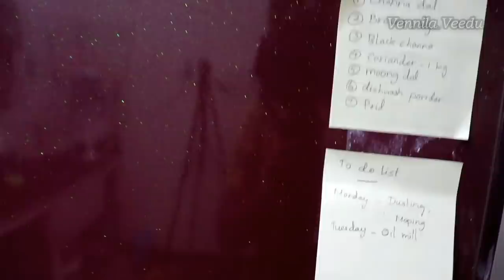என்னுடைய Fridge Organization பார்க்கலாம் வாங்க 🤩 | Fridge Organization in Tamil | Vennila Veedu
Fridge Organization in Tamil

Hi friends 🙋
   In this video i shared my fridge organization..its very useful for many..do watch and share your feedbacks... thank u guys 🤗

Products that shown in this video (links) 👇

Anti slip mat roll
Vegetable storage box
Fridge zip bag
Egg storage box
Idly batter container
Glass water bottle
Storage basket with handle